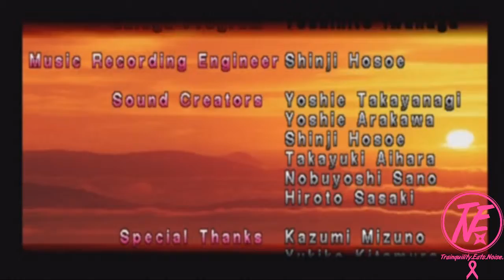Prinatious P - Tekken: Jack Playthrough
Tekken gameplay with Jack by Prinatious P